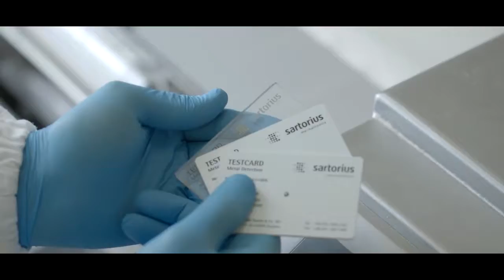Corporate BHB 2015